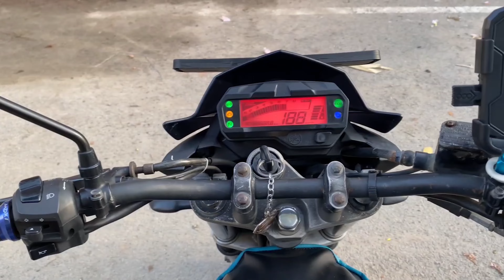School Boy Love College Girl -Part 1 | Prank | RANDOM GIRL💃 | Unexpected🙈 || SHEIKVLOG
INSTA ID ;